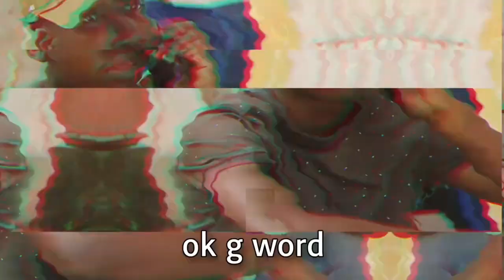Zskull x young bago - new generation